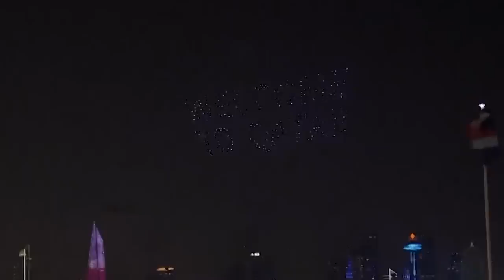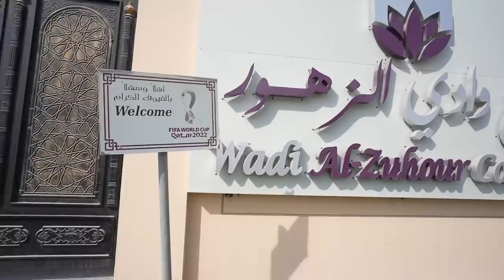DÓNDE ESTAMOS DURMIENDO :0 EN QATAR ?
LOS HOSPEDAJES EN QATAR SON VARIADOS HOY LES MOSTRARE DONDE ME ESTOY QUEDANDO
CONTACTO/PUBLICIDAD:

¡SÍGUEME!